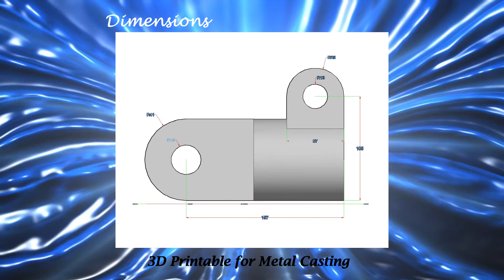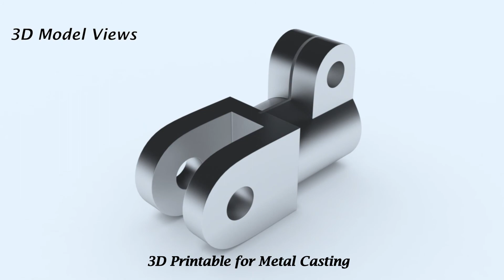Mechanical Part No 69 | Showreel